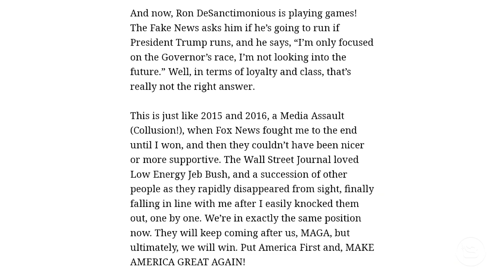What's Going On With Trumps Attacks on DeSantis?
After the midterms' poor results, Donald Trump released attacks against Ron DeSantis. What will be the outcome of all this in 2024 and how will the media exploit this?